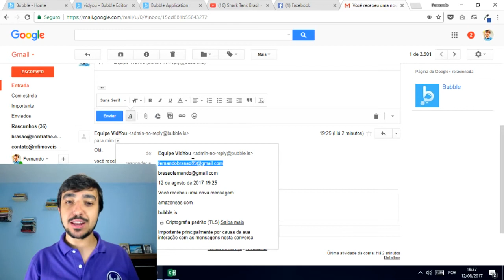Módulo 04 - Aula 50 (Curso Gratuito Bubble.io)